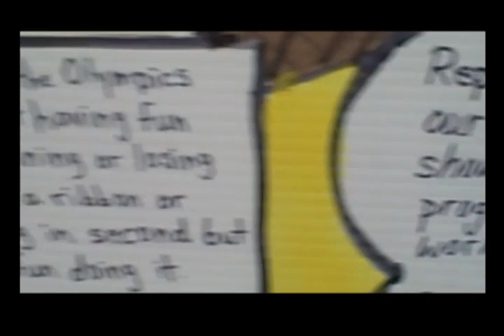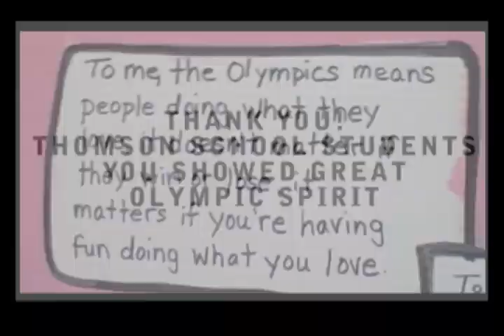Thomson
What the Olympics means to me